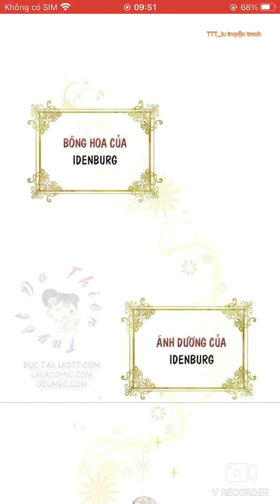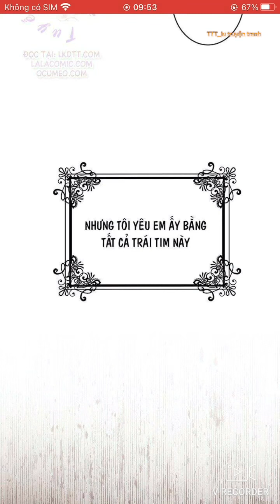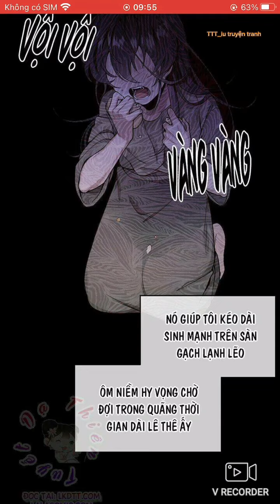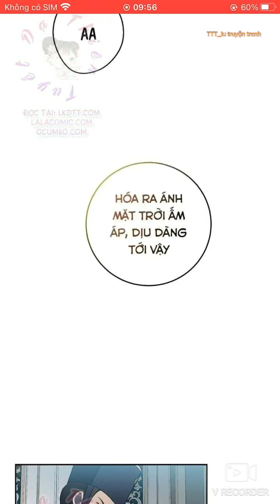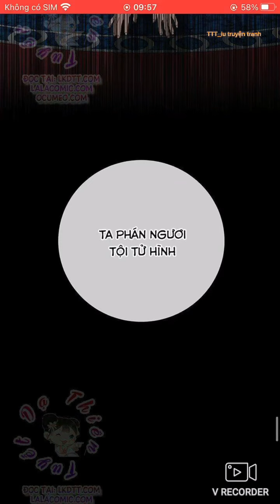( tên: hướng về ánh dương lần nữa _ chap 1_ thuyết minh)truyệntranh